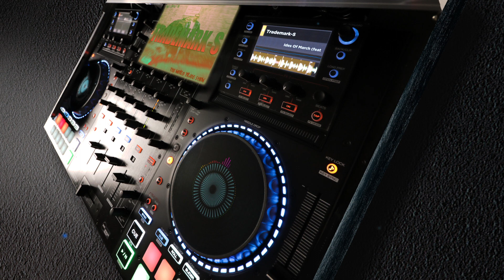Trademark-S - Ides Of March (Prod. DAGA Beatmaker) OFFICIAL VISUALIZER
Hey All,
I decided to make a visualizer for Ides Of March off my third album 'Year 22: The World Trade Show'.
Keep it Real.  Keep it Authentic,
-Steve